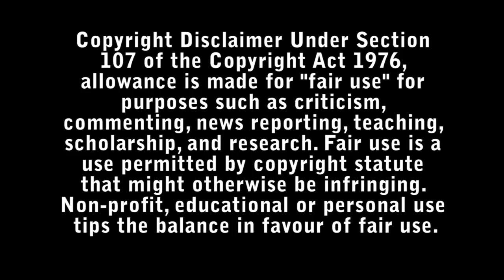Concrete Cowboy Review - Bad Movie Reviews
In this drama inspired by the real-life Fletcher Street Stables, 15-year-old Cole is taken to live with his estranged father Harp in North Philadelphia. There he discovers the city's vibrant urban cowboy subculture, which has existed for more than 100 years providing a safe haven for the neighborhood despite the surrounding poverty, violence, and encroachment of gentrification.

Directed by : Ricky Staub.

Starring :

- Idris Elba
- Lorraine Toussaint
- Caleb McLaughlin
- Jharrel Jerome
- Method Man
- Swen Temmel
- Kristoffe Brodeur
- Byron Bowers